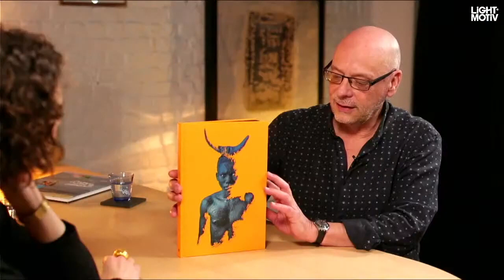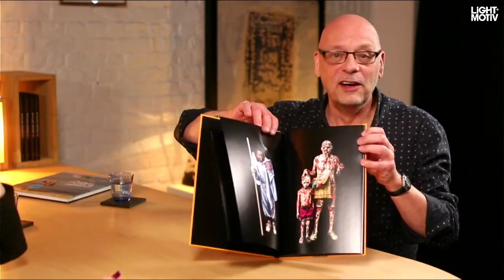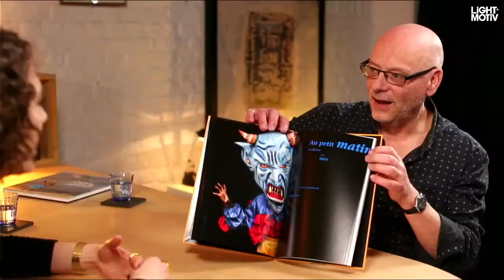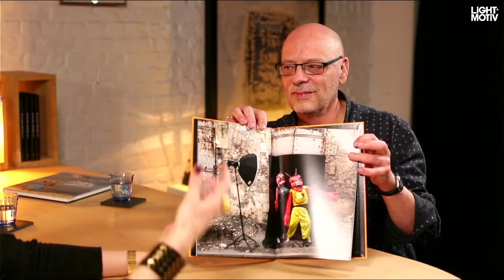A propos du livre Karnaval Jacmel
Lucie Baratte, graphiste, dialogue avec Eric Le Brun, éditeur, de la conception de l'objet livre Karnaval Jacmel de Corentin Fohlen, publié aux Editions Light Motiv. La conversation porte sur la naissance du récit et les choix d'édition engagés pour cet ouvrage hors du commun.